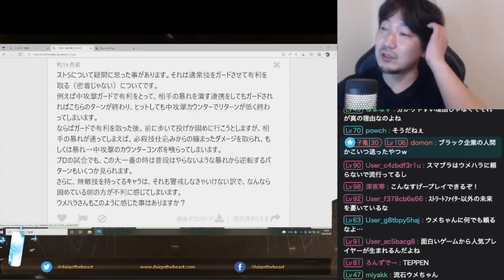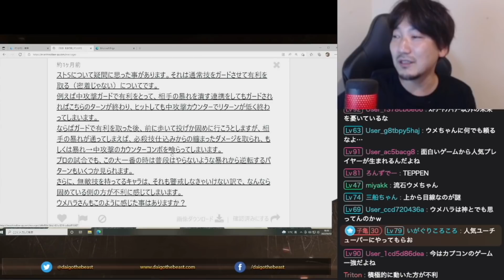スト5がジリジリしたゲームである理由を分かりやすく説明するウメハラ【梅原大吾】【ウメハラ】